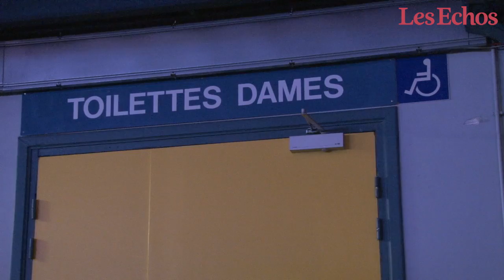Les petites mains de la présidentielle : une soirée avec la Protection civile de Paris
“Pour le moment, la seule chose qu’on ait eu à faire, c’est dire ‘les toilettes pour femmes sont à droite, les toilettes pour hommes sont à gauche’ !”, s’exclame Hervé Bidault de Lisle. Directeur général de la Protection civile de Paris, il est en mission en cette soirée du 14 décembre, pour gérer malaises et autres accidents qui pourraient survenir lors du meeting de Benoît Hamon au gymnase Japy, dans le 11e arrondissement de Paris.